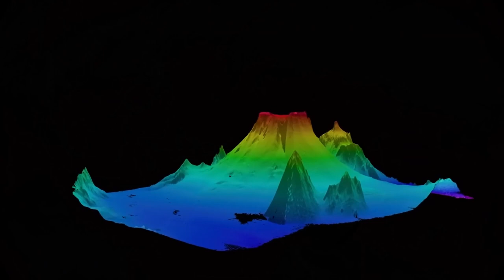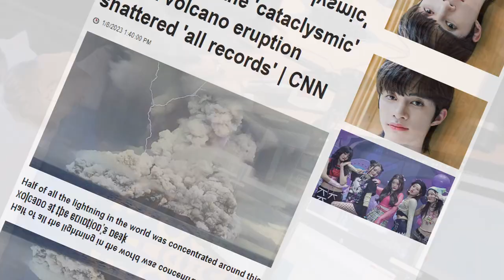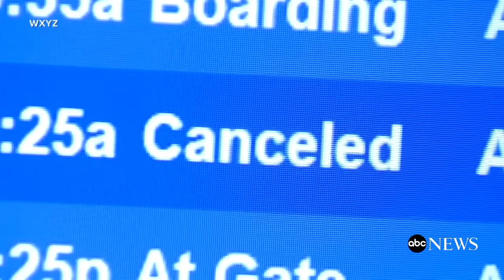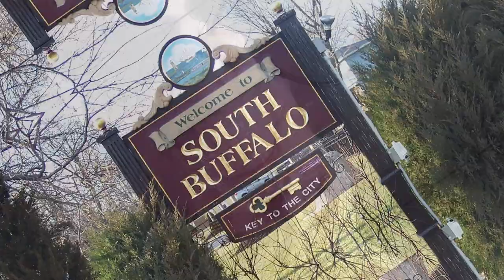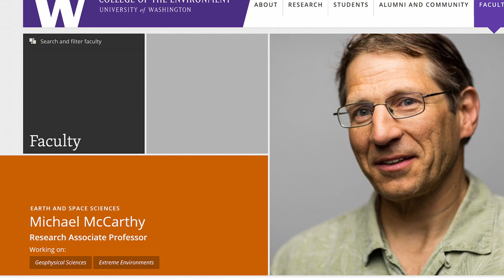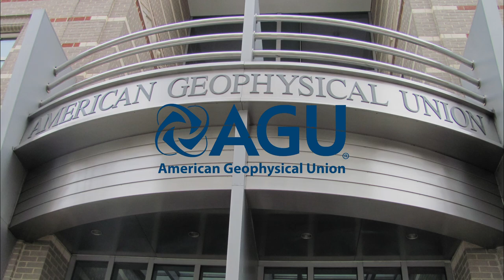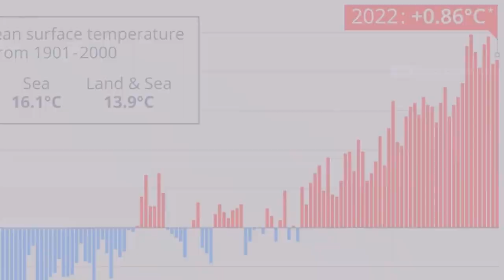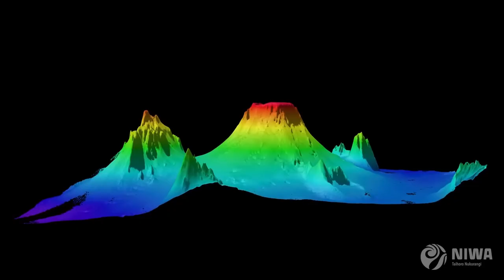The EXTREME Impact of 2022 Hunga Tonga Eruption!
Last year, the world witnessed what it can proudly call one of the greatest ever volcanic eruptions. In the roller coaster of ecents, the Hunga Tonga-Hunga Ha'apai volcano in the Pacific erupted in January with such a force that water vapor was sent into space for the first time ever by an earthly volcano.

It did not only leave scientists in awe, it left the whole world in dire amazement. How was that even possible?? Sending waves right into space. That was an absolutely incredible record breaker of an eruption.

There are lots of other facts you need to know about this eruption and of course, watch this video to the end you get all of them.

Major Impact of 2022 Hunga Tonga Eruption!